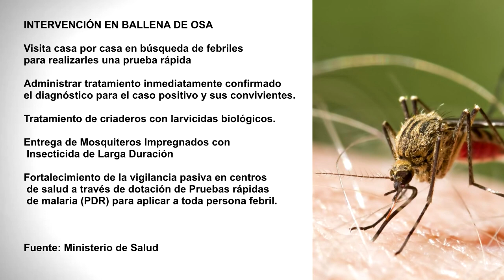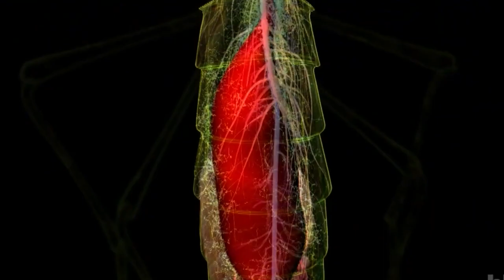Detectaron 8 casos de malaria en Ballena de Osa, Ministerio de Salud intervendrá este fin de semana